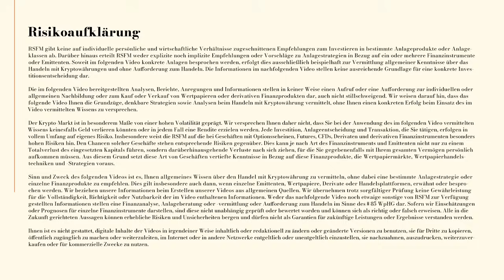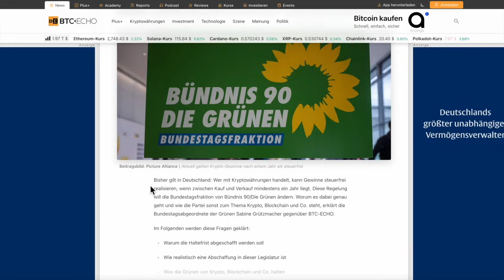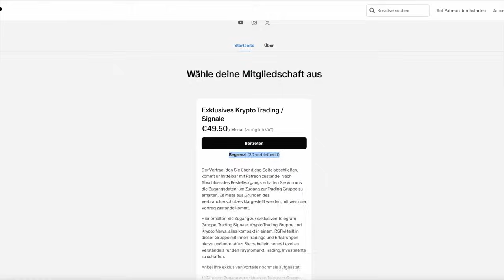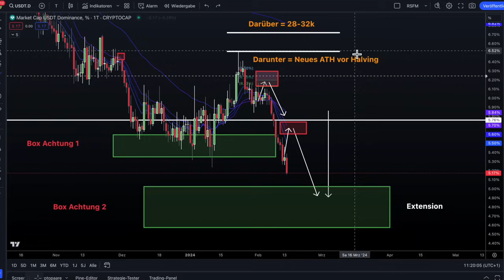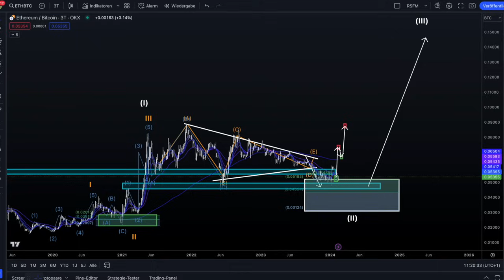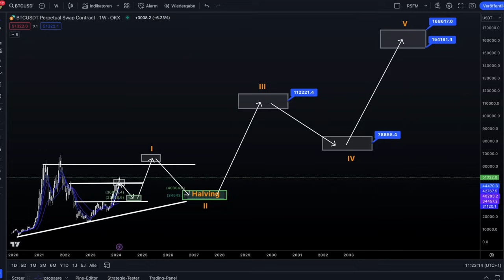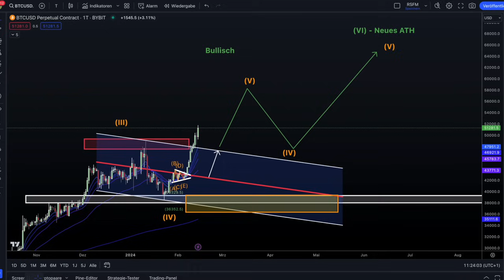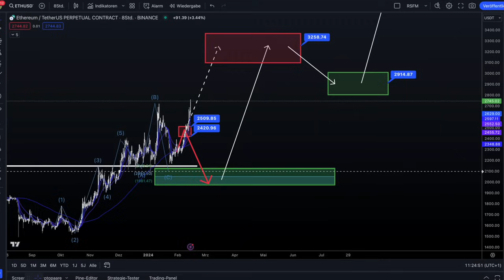DIE GRÜNEN - ACHTUNG ABSCHAFFUNG DER STEUERHALTEFRIST !!!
⚠️ Wir handeln bei BITGET - Bis zu 30.000 $ Einzahlungsbonus ⚠️

🔵  AUSVERKAUFT - Keine Plätze mehr verfügbar 🔵

Die Grünen/Bündnis90 möchten die Jahreshaltefrist (Steuerfreiheit) bei Kryptowährungen abschaffen, dies soll zukünftig wie bei Aktien immer voll besteuert werden und die Haltfrist soll entfallen. Zusätzlich schauen wir auf Bitcoin (BTC), Ethereum (ETH) im Detail. Wir liefern heute eine ausführliche Analyse zu Bitcoin und Ethereum und den Altcoins. Wir zeigen die nächsten Zielboxen. Ein ausführliches Video in unserem Wochenvideo zum Mittwoch. Wie immer "No Financial Advice". Wie wir die Altcoins sehen und wo unsere persönlichen Einkaufs und Verkaufszonen sind. Unsere Analysen, unsere persönliche Meinung Kurz, Mittel- und Langfristig. Viel Spaß mit dem Video!